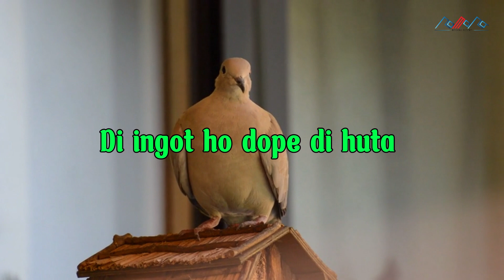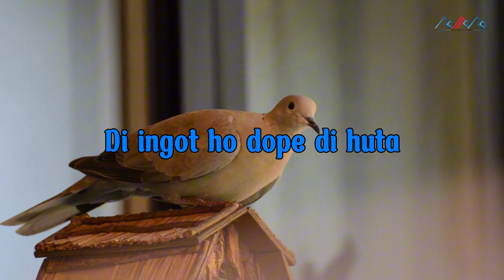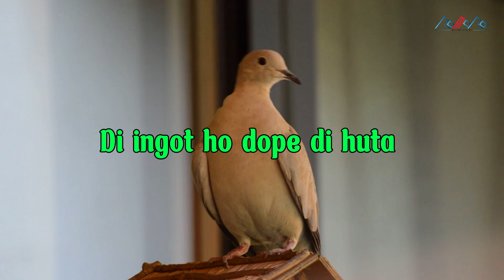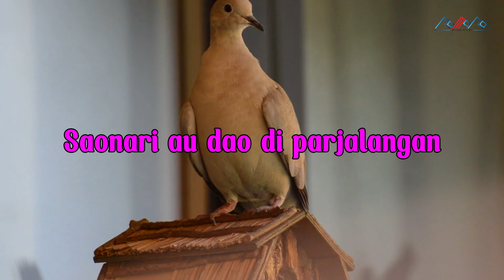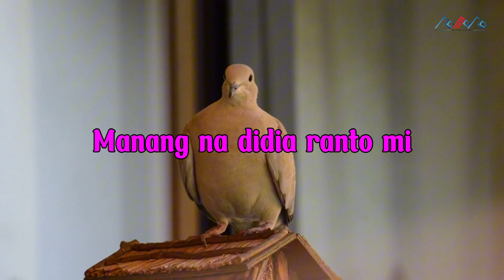Rinda Situmeang - Sahat Umma-Ummakki (video Lirik)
🎵 Credit's
Judul :  Sahat Umma-Ummakki
Artis :  Rinda Situmeang
Cipt :
Produksi : Romora Record
*Lirik* |

Di ingot ho dope di huta
Marsidapari hita uju i
Ingot do ho disi ito
Amang lungun ni rohangki

Na rap mangan di gadu-gadu i
Ingkau rata na tupa
Amang sihol ni rohangki

Saonari au dao di parjalangan
So tarulakkon songon uju i
Leleng dang hea hita pajumpang
Manang na didia ranto mi

Sahat umma-ummakki
Sombu ma nang sihol hi
Produksi : Romora Record
Executive Produser : Romora Record
Producer : Much Simanjuntak